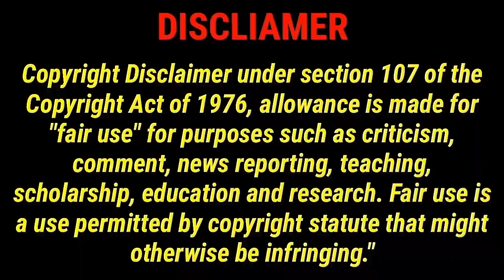Unboxing video part - 11 || Headset Unboxing part - 4 || good Quality || good colour